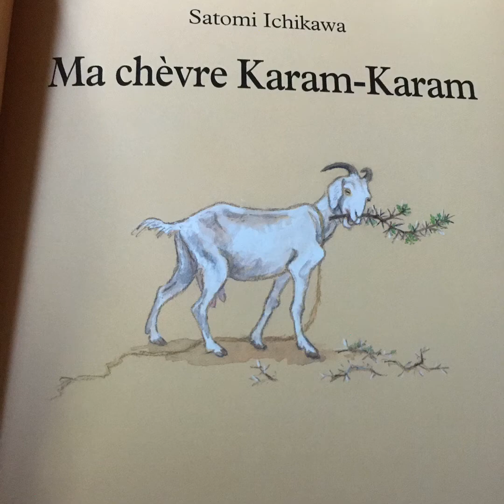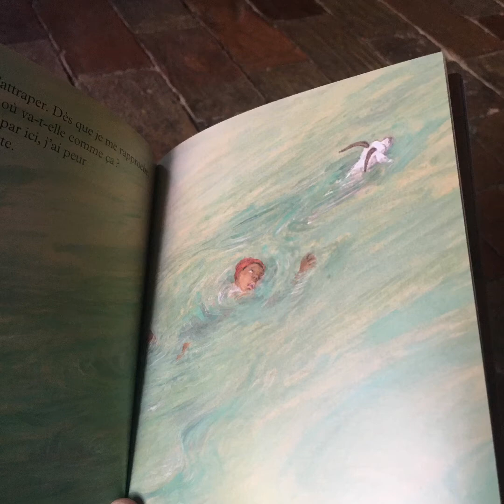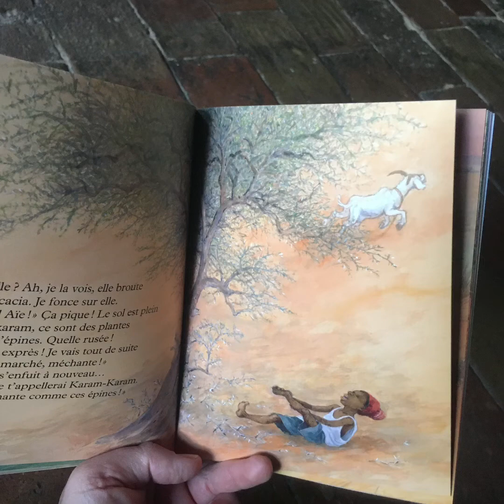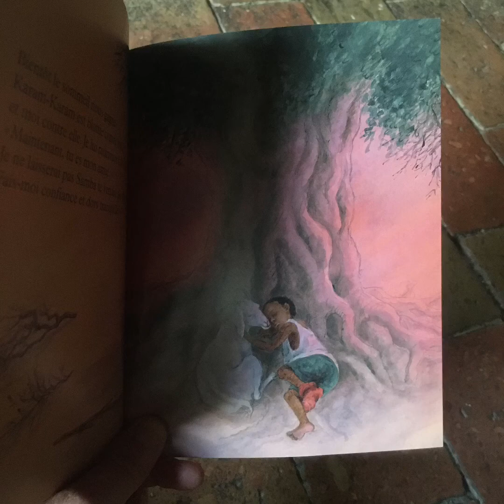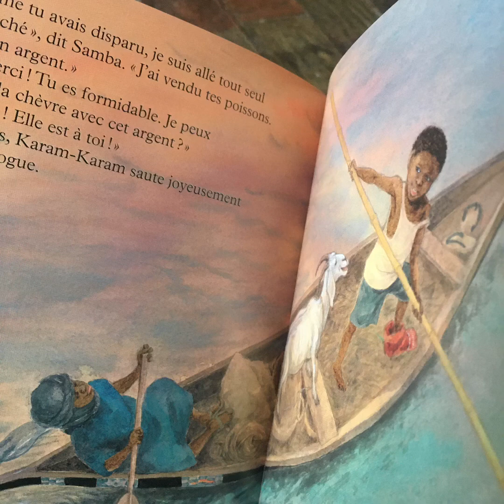La chèvre Karam Karam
Lecture d’un conte caprin en période confinée